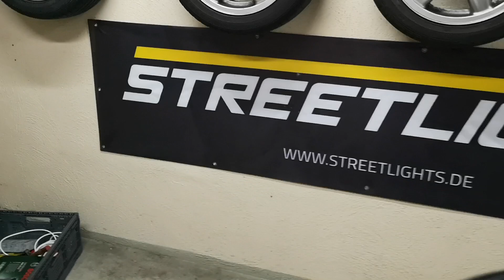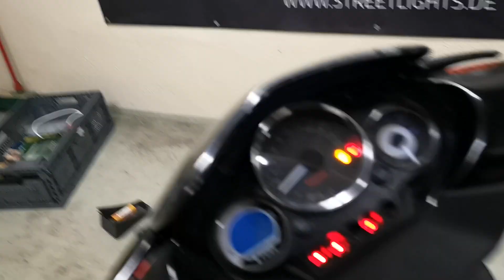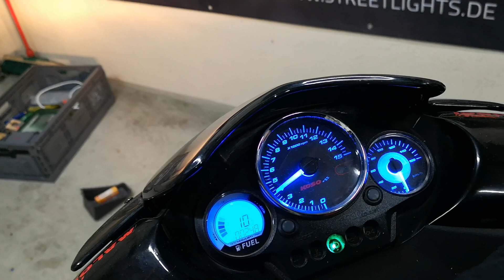Problem gelöst | Aprilia SR70 PIA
► Es kann wieder los gehen
Weitere Moto-Vlogs...

Outtro Song: Vendetta Beats